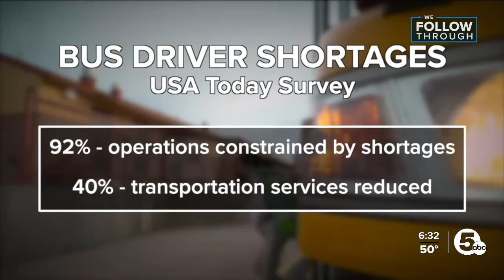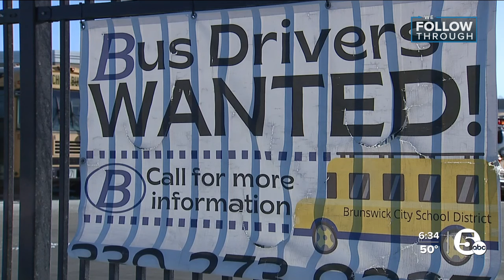Test drive a school bus and get a job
The district hopes to hire upwards of 10 new drivers.